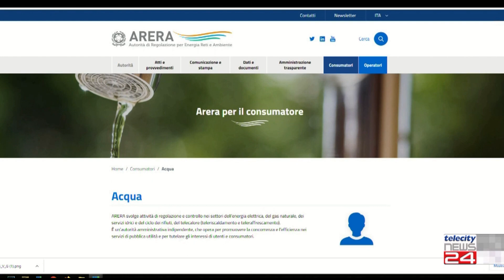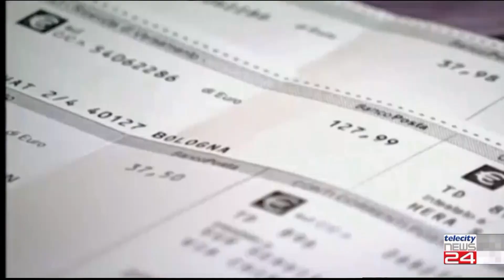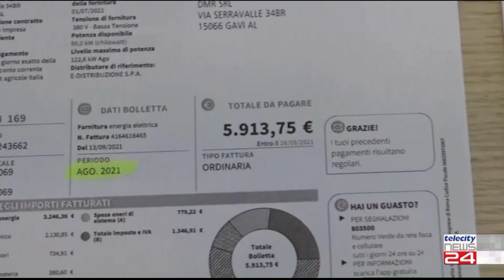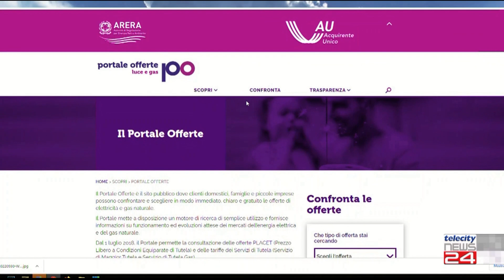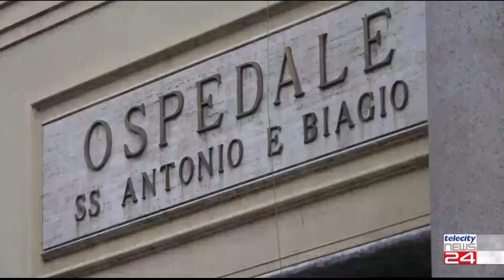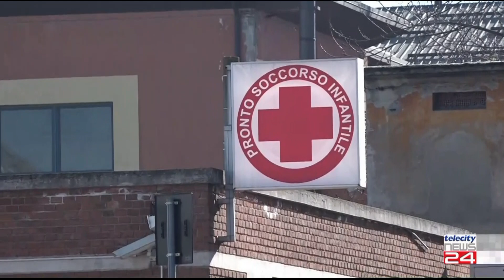TG del 30/09/2022 - Edizione delle 12:30